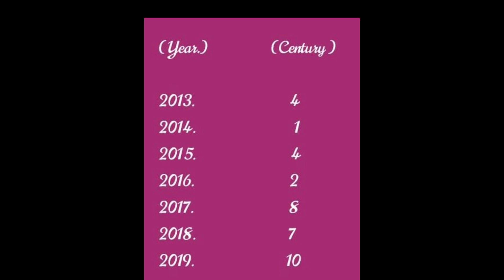धोनी बनना मुमकिन ही नहीं नामुमकिन है | रोहित शर्मा कप्तानी के चक्कर में करियर ही दांव पर लगा बैठे